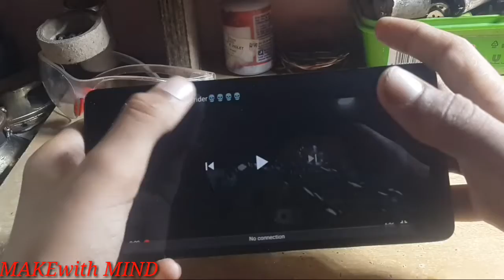4 amazing experiments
After